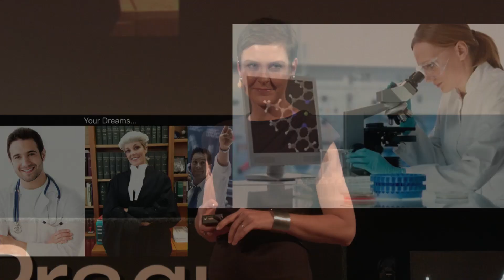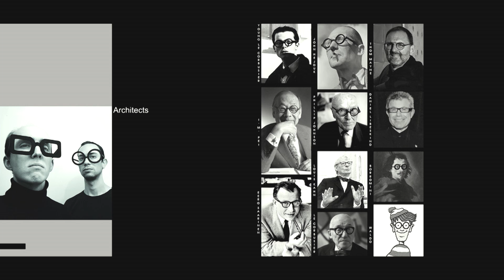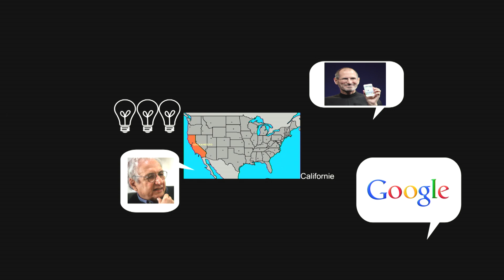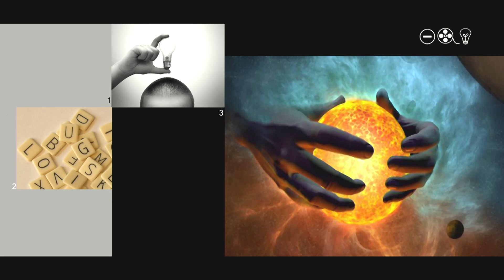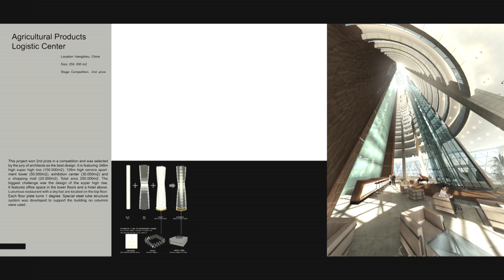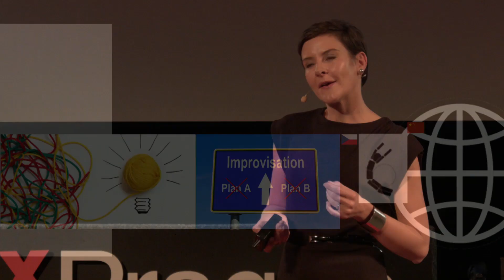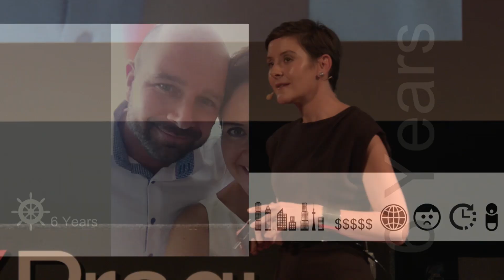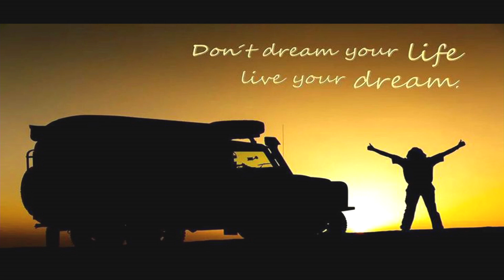Don´t dream your life, live your dream! | Eva Le Peutrec | TEDxPragueWomen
Životní příběh architektky Evy Le Peutrec ukazuje, čeho může dosáhnout sebevědomá žena. Se zdviženou hlavou, ale také velkou pokorou a obrovskou pílí a odvahou.

Eva Le Peutrec je jediným českým architektem navrhujícím mrakodrapy, které se skutečně staví! Svůj první navrhla absolventka architektury z Technické univerzity v Liberci už ve svých 29 letech. Její portfolio ale zahrnuje projekty všech velikostí a měřítek. Za největšího ekonomického boomu navrhovala stavby v Číně.